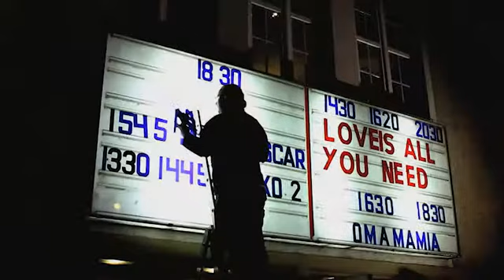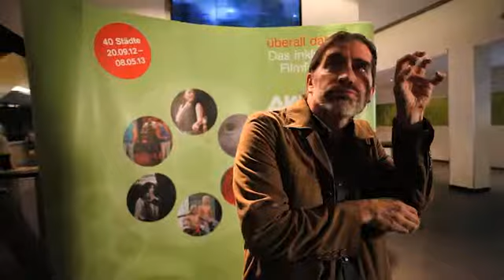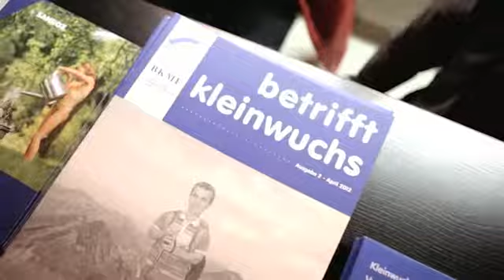Dokumentation des Filmfestivals "überall dabei"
Auf dem Filmfestival „überall dabei" werden sechs Filme gezeigt, die in diesem Video vorgestellt werden. Zudem veranstaltete die Aktion Mensch im Rahmen des Festivals die ersten Deaf Slams in Deutschland. Deaf Slams sind poetische Wettkämpfe, bei denen die Teilnehmer mit Gebärdensprache selbstgeschriebene Texte vor einem Publikum darbieten, welches durch klatschen den Sieger bestimmt.